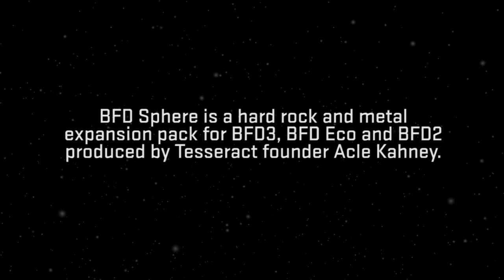FXpansion BFD Sphere expansion pack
BFD Sphere is a hard rock and metal expansion pack for BFD3, BFD Eco and BFD2 produced by Tesseract and 4D Sounds founder Acle Kahney. Conceived as Kahney's ideal drum sound, the pack was recorded with Francesco Cameli (Bullet For My Valentine, Queen, Phil Collins, New Model Army and more) at London's Sphere Studios before its relocation.

The pack includes high-detail 4-tom DW and Vibe kits alongside a Ludwig Black Beauty snare. Drums were tuned to complement the acoustics of Sphere's live room and were hit by Jamie Postones (Tesseract) and Mike Malyan (Monuments) - highly skilled drummers well respected for bringing a new force to modern drumming. Neve preamps were used throughout for warmth and definition.

As well as the natural kits, BFD Sphere comes with additional processed versions designed to be dropped straight into metal and hard rock mixes. All kits feature presets in BFD3, BFD Eco and BFD2 formats with factory cymbals and hihats. Please note that the included snare features Hit and Rimshot articulations only.

Availability & Pricing
BFD Sphere is available now as a download-only product from the FXpansion web shop.
Pricing is $70, €55, £49 inc VAT where applicable